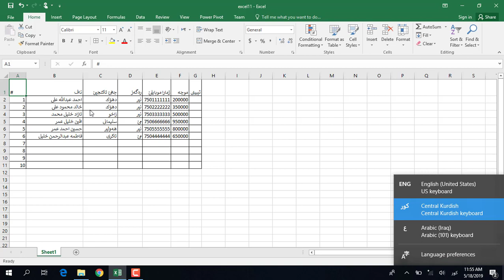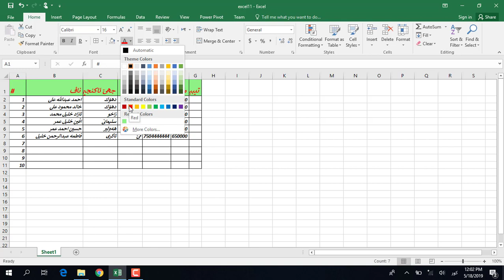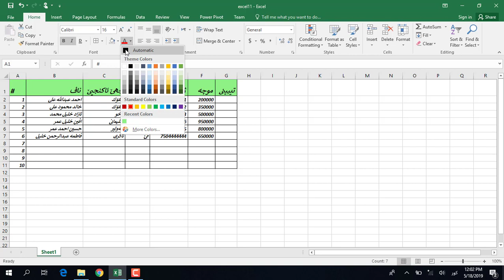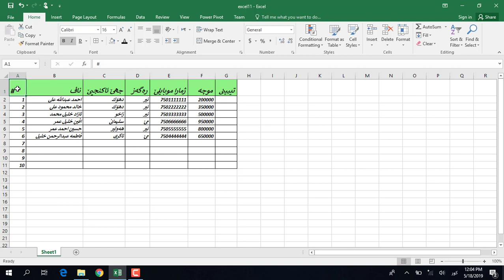زنجیرا ئێکسلی ب زمانێ کوردی 3 بکار ئینانا فونتی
ئێکسل ب زمانێ کوردی